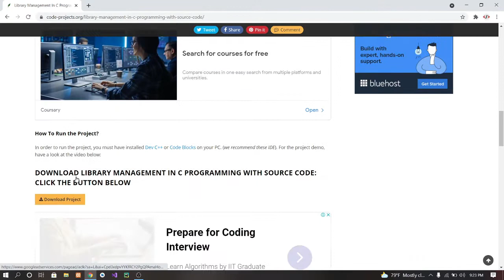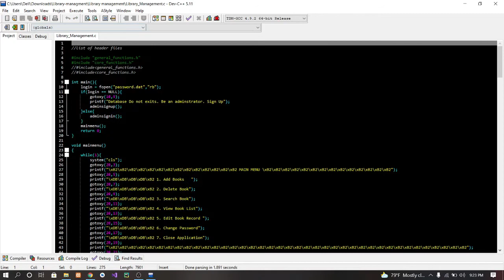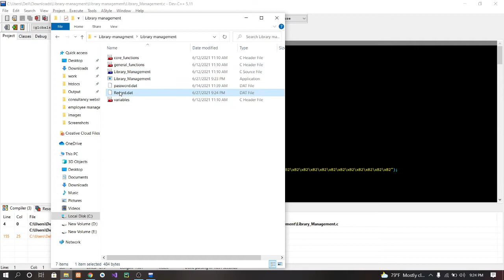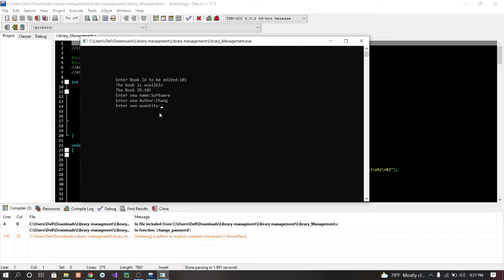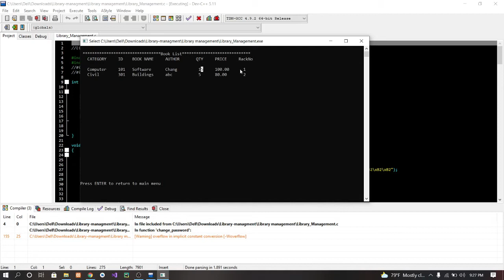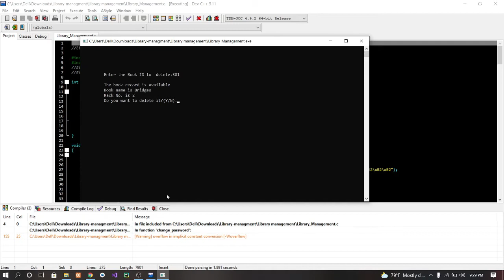Library Management In C Programming With Source Code | Source Code & Projects